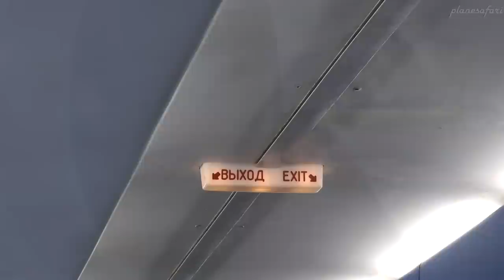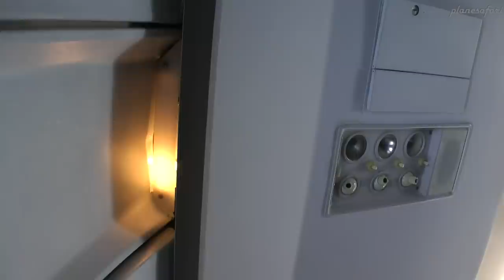Saratov’s Pride – the Yakovlev YAK-42D with SarAvia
While flying through Soviet Union’s aviation history, one will notice the great aeronautical industry which once spread over this huge country. Tupolevs, Ilyushins and Antonovs were built in Kharkov, Samara, Woronesh, the Far East, in Uzbekistan and many other different places. The great YAK-42 was built in Smolensk and in Saratov. Filling Aeroflot’s gap between the TU-134 and the TU-154 the YAK- Trijet had to fulfill a certain role on rather short missions. With it’s newly designed D-36 high- bypass- turbofans the airliner set a new standard in operating economics, outperforming the much smaller TU-134 by numbers unsought before.

It’s direct operation cost compares to a B737-500, therefore being a great airliner at it’s time. Today the Yakovlevs are becoming less, since older A320s and B737NGs are cheap on the second hand market, and spares are becoming rare for YAKs. Never the less, depending on the airline, the YAK-42 makes a very modern appearance, and is by far the most modern classic Soviet airliner in service.

SarAvia operates only YAK-42D’s which is the newest “dalny”, or long range, version. It comes with better performance and an enhanced cabin, including closed overhead bins. Never the less there were some “D” models fitted with a classic cabin of the standard YAK-42, and one of those is flying with Saratov’s airline.

The feeling aboard a YAK-42 is not comparable to anything operated in the west, and if need be compared, most likely comes close to the B717. Never the less the sound of the three turbofans in the rear is unbeatable. The cabin is mostly comprised of formed aluminum, adding a great feeling to the experience. Flying to and from Saratov on this airliner is something very special, since it is birthplace to most of the YAK-42s. Hopefully we will see this airliner around for a long time to come!